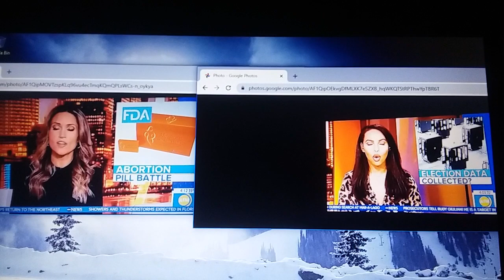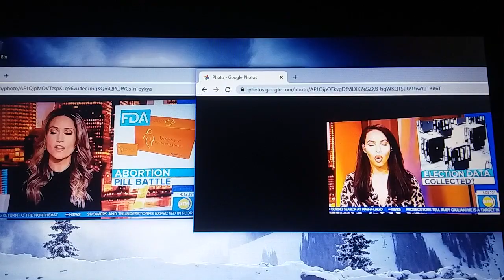Rhiannon Ally and Mona Kosar Abdi